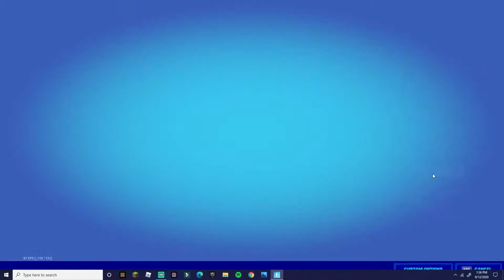fortnite w\ Jackson